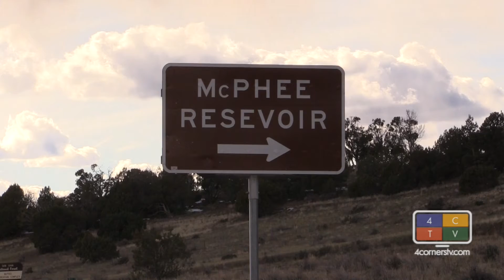Looking Like Christmas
Winter weather set in, electronics are ruining your beauty rest and a perfect holiday is overrated.